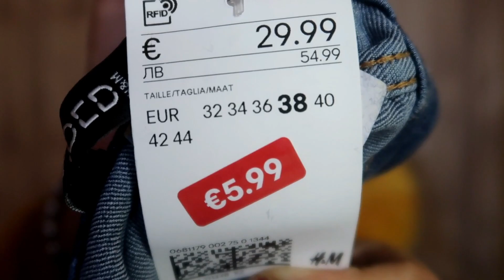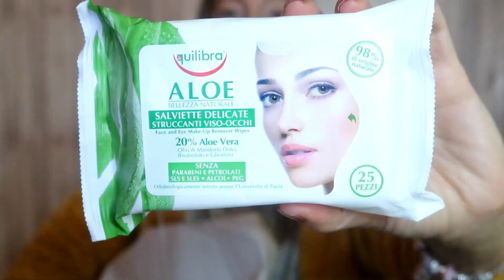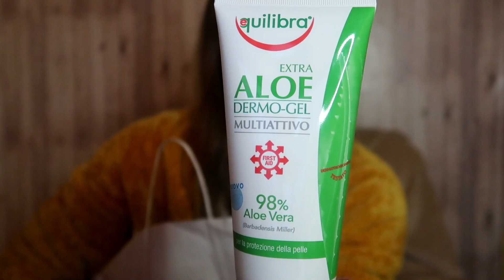ACQUISTI DI QUESTI DUE GIORNI - FRITTO MISTO - HAUL -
⬇⬇ LEGGI SOTTO ( LINK - SCONTI - ECC)⬇⬇⚠️🔔

❤️subito per te 10€ da usare come vuoi. Ti basta un’app: YAP!

FAQs
Età: 34
Altezza: 171cm
Città: Pavia
Lavoro: Mamma bis, casalinga,

haul, acquisti, shopping, try on haul,
prodotti finiti, empties,
grwm, get ready with me, mi preparo con voi,
spesa, svuota la spesa, lidl,
valli, la valli, lavalli310
 la, lei,
 vita da mamma, ragazza, senza trucco,
allegria, lifestyle,
pulizie, pulire, pulizie di casa, clean with me,
recensione, prova,
vlogging, vlog, vlogger, how to vlog, family vlog, weekly vlog,
italia, italy, 2019,
dieta, perdere peso,
fashion, style, outfits, styling, lookbook, outfit ideas, outfit of the day, ootd, beauty, moda,

prodotti finiti, empties,

valli, la valli, la, lei, vita da mamma, ragazza, senza trucco,

allegria, lifestyle,

bambini, giochi per bambini,

recensione, prova,

italia, italy, 2019,

dieta, perdere peso,

influencer, social media, likes, instagram followers, social media influencer, canale, diario, stories, lavoro, info, blogger, blogging, blogger, blog, iscritti, commenti, youtuber, commento,

lavalli

valli

la valli

valentina

susy

susanna

giulio

federico

fede

amica

vita da mamma

ragazza

coppia

allegria

family vlog

influencer

canale

diario

stories

lavoro

info

blogger

blogging

iscritti

famose

commenti

chiacchiere

styling

migliori

semplice

senza trucco

facile

bellezza

prodotti

grwm

spesa

segreti di bellezza

giocattoli

neonato

italy

italia

lidl

eurospin

discount cucina

ricette

come fare

cucinare

rimedi naturali

dimagrire

dieta pulizie

pulire

finiti skincare haul

clothing haul

acquisti

vlogger

primark

primark haul

outfit

lavalli310

bimbi

bambini

figli

mamma bis

family vloggers

acqua e sapone

beauty

minimalismo

diario

tops

prova

recensione

info

bio

natura

haul